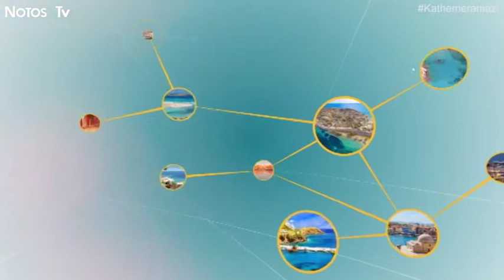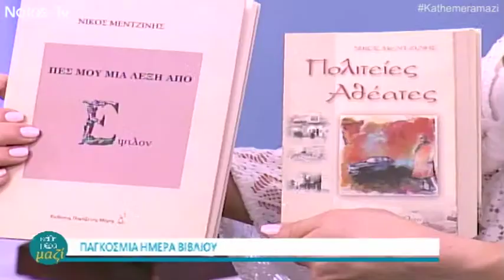O συγγραφέας Νίκος Μεντζίνης στο ''Κάθε μέρα μαζί''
-O συγγραφέας Νίκος Μεντζίνης στο ''Κάθε μέρα μαζί'' μας μιλάει για το παιδικό βιβλίο.